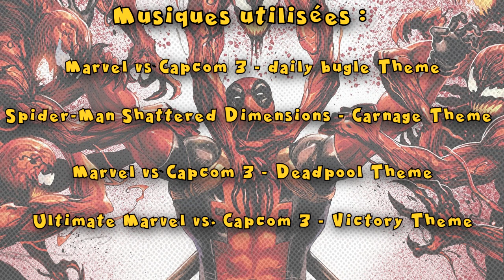[Mini-Comics] Carnage vs Deadpool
Nouvel épisode de Mini-comics où on va parler de d'un combat entre 2 personnages très puissant de l'univers de Dc comics ! L'un est un symbiote psychopathe qui tue pour le plaisir l'autre est un mercenaire presque immortel qui adore faire des blagues ! On va parler du combat de Carnage vs Deadpool !

N’hésitez pas à me proposez des personnages que vous voulez voir ou si vous avez des idées pour des Mini-comics ! activez la 🔔 pour ne rien louper !!